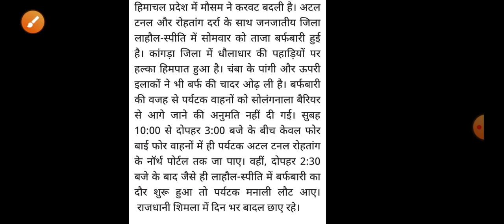हिमाचल में अलर्ट ,लोगों को चेतावनी Himachal Pradesh Breaking News